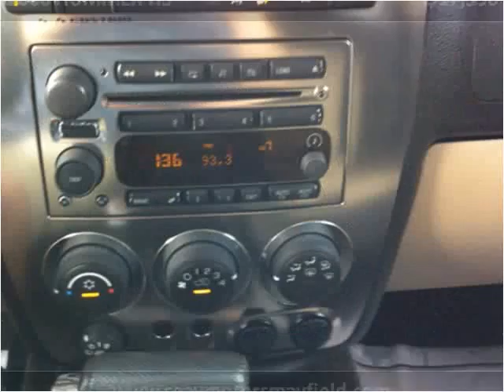2006 HUMMER H3 Used Cars Mayfield KY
This 2006 HUMMER H3 is available from Seay Motors - Mayfield.